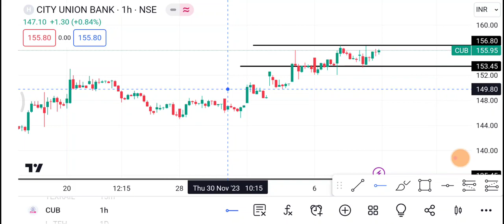11 December City Union Bank | City Union Bank Share latest news | City Union Bank Share news today